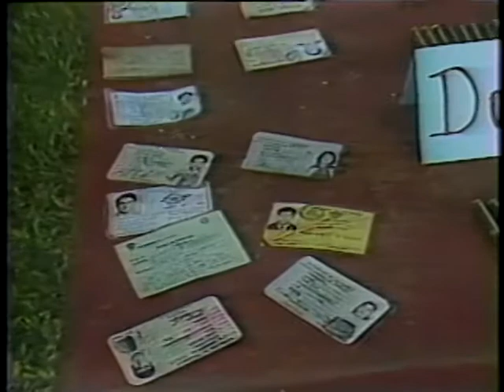COCAINE BUST IN COLUMBIA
COCAINE BUST IN COLUMBIA - National Archives and Records Administration 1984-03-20 - ARC Identifier 37997 / Local Identifier 170.157A - Department of Justice. Drug Enforcement Administration. (07/01/1973 - ).    DVD copied by IASL Master Scanner Timothy Vollmer.